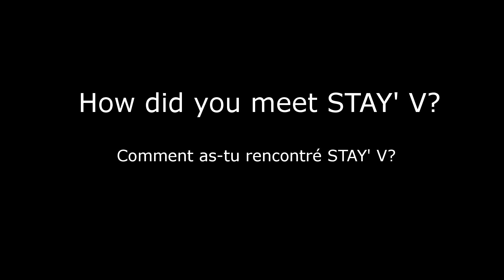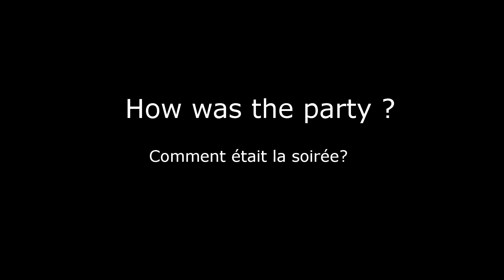An amazing night from start to finish - THE DJ EXCHANGE EP 01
Cette semaine j'ai reçu DJ Rere au Treplay Club (Paris, France).

Voici son retour sur le DJ Exchange.